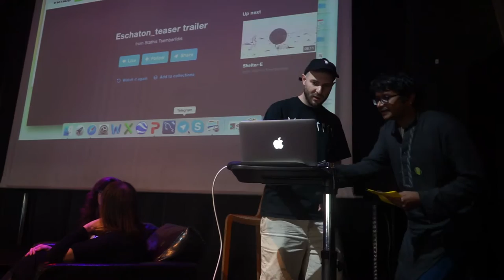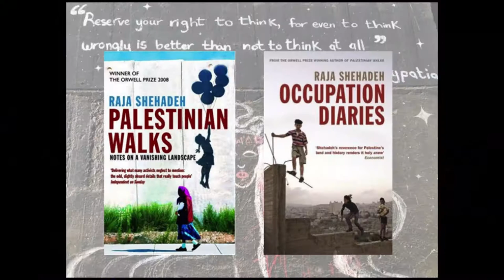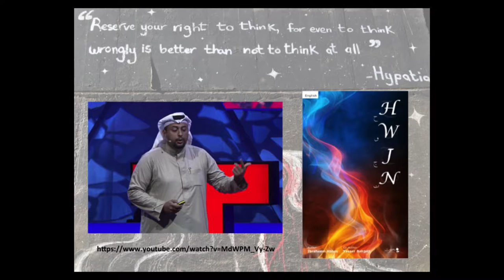DIY Sci fi: Palestine Comics, Imperialism in Space, Arab Spring Sci Fi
Larissa Sansour speaks of Palestine comic Nonel and Vovel
Sci-Fi and the Palestine Liberation in her video art work, Intergalantic Palestine. Screens her films. Sansour (b. 1973) was born in East Jerusalem, Palestine and now lives and works in London. Her work is interdisciplinary, utilising video, photography, sculpture and installation. She describes the central theme of her work as exploring ‘the tug and pull of fiction and reality in a Middle-Eastern context’, and has recently used both science fiction and comic books to explore this. Her work has been exhibited at Tate Modern, London; the Centre Pompidou, France; the Istanbul Biennial; Sharjah, UAE; and the Louisiana Museum of Contemporary Art, Denmark.

Sinead Murphy from King's Fantastic Talks speaking on Arab science fiction covering Iraq, Egypt and Palestine.
Sinéad is a second-year PhD candidate in the Department of Comparative Literature in King’s College, London. Her research is an AHRC LAHP-funded project on contemporary
Arab speculative fiction in English.
Talk summary: "Science fiction is often considered to be one of two extremes: a genre populated by fantastical narratives far removed from reality, or a space of subversion - a counterculture. I am interested in this latter idea - the radical potential of science fiction, and its capacity for critique of social, cultural, and political realities. I will offer some contemporary examples of Arab science fiction which do just that, reflecting on circumstances in different parts of the Arab world through a science fictional lens. With the spirit of DIY in mind, I will also consider the sometimes unconventional paths these works have taken to reach an English-speaking audience."

DIY Sci-fi short Film from Gareth Owen Lloyd with Talk
Back to Orlando is a science fiction filmed in South Africa. It follows a masked character’s journey from the depths of a diamond mine to the shamanic room of a sangoma via the rooftops, highways and back streets of Johannesburg.
8 minutes Made by: Phillip Raiford Johnson & Gareth Owen Lloyd, 2013

Decadence Comics speaking on Underground Sci-Fi zines and showcasing Sci-Fi animation.

Chaired by Fuad Ali